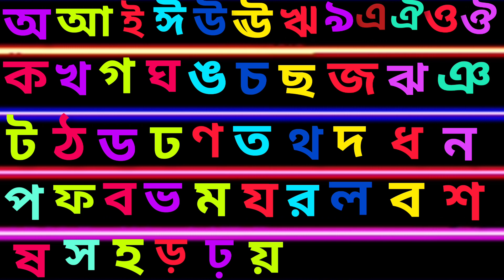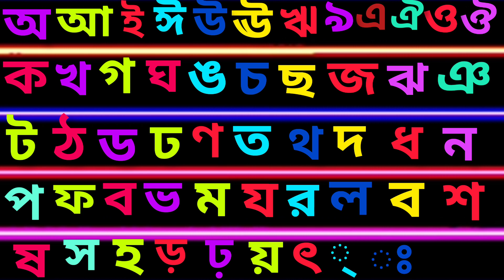Bengali alphabet।। অ আ ই ঈ।। ক খ গ ঘ।। বাংলা বর্ণমালা।। বাংলা স্বরবর্ণ ও ব্যঞ্জনবর্ণ।।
ছোট বাচ্চাদের যে সব প্রাথমিক জ্ঞান অর্জন করে তারমধ্যে অত্যান্ত গুরুত্বপূর্ণ বিষয় হলো স্বরবর্ণ ও ব্যঞ্জনবর্ণ।।
বাংলা বর্ণমালা
বাংলা বর্ণমালা